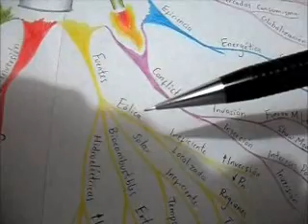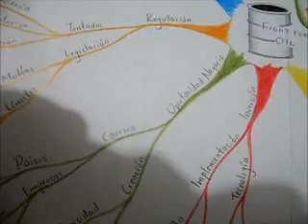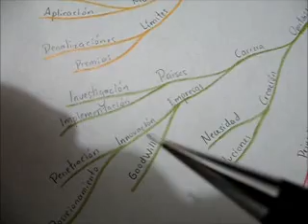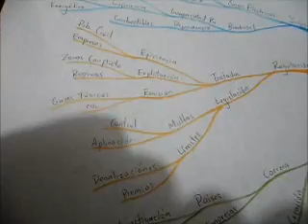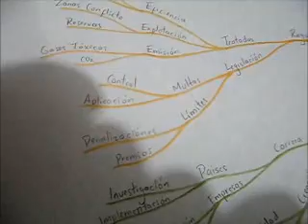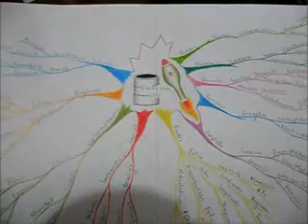Primer parcial - Parte II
2A PARTE